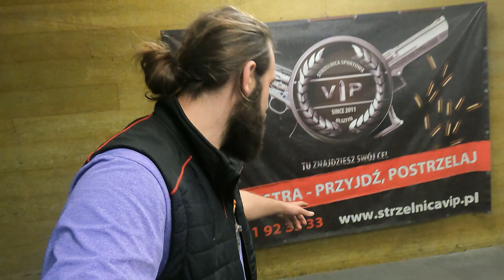Bezpieczne Strzelnice: Co Kryje Się w Materiałach Ochronnych?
🔧 Zadanie było proste: przeciąć materiał na pół, ale pytanie jakie sobie zadaliśmy to: Do czego służy? Jakie jest przeznaczenie tego materiału?

🚗 Wybraliśmy się do Olsztyna, aby zgłębić temat. Okazało się, że materiał ten jest ważnym elementem na strzelnicy, dzięki któremu możemy czuć się bezpiecznie i nie być narażonym na rykoszety.

📽️ Więcej informacji na ten temat znajdziecie w filmie.

🔗 Link do strzelnicy: Strzelnica VIP